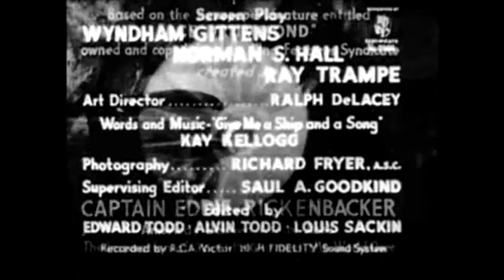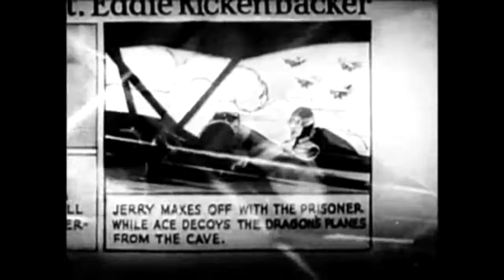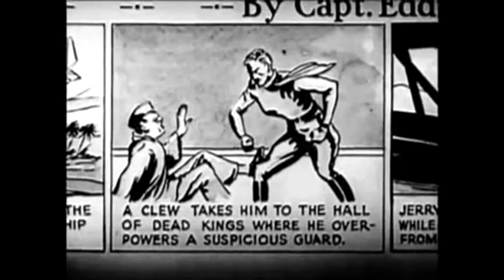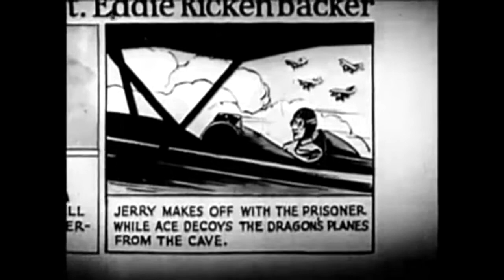The Doorway of Doom (1936)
Ace Drummond is a Universal Pictures 1936 film serial based on the comic strip Ace Drummond written by Captain Eddie Rickenbacker and drawn by Clayton Knight. The serials cast features John.

13 Episode Serial: 1. Where East Meets West 2. Invisible Enemy, The 3. Doorway of Doom, The 4. Radio Riddle, The 5. Bullets of Sand 6. Evil Spirits 7. The Trackless Trail 8. The Sign.